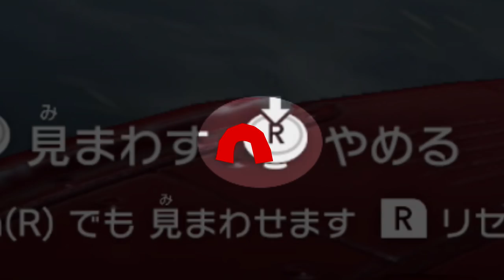Super Mario Odyssey - Snow Dram - Advanced Strategy Tutorial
An in-depth tutorial for the advanced strategy known as Snow Dram which saves 7 seconds over collecting the Rango room moon in snow kingdom. This is a very difficult strat and will take a lot of practice!